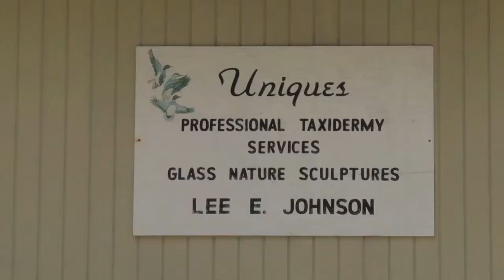Taxidermist (Travel Channel - Baggage Battles)